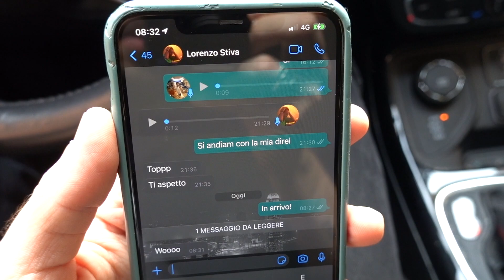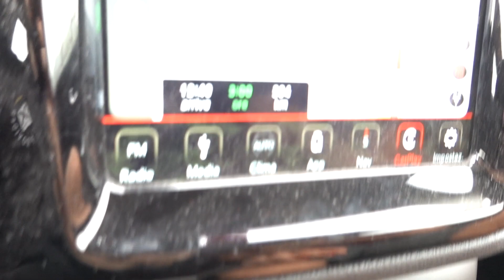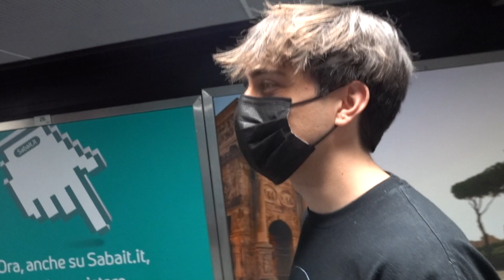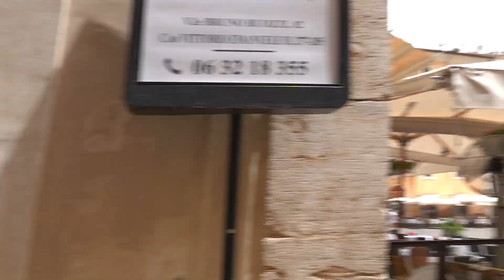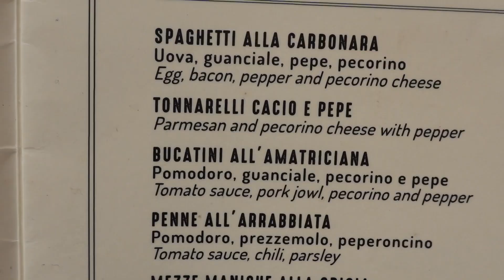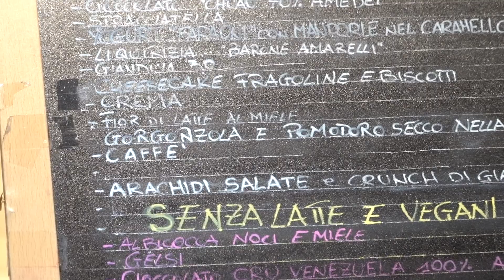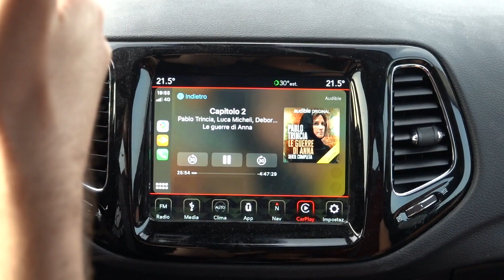8 ore di macchina per una CARBONARA!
Andata e ritorno in giornata, Bologna-Roma, solo per mangiare una carbonara.